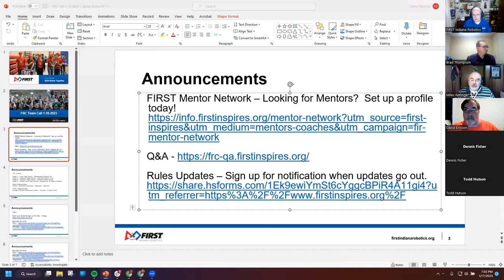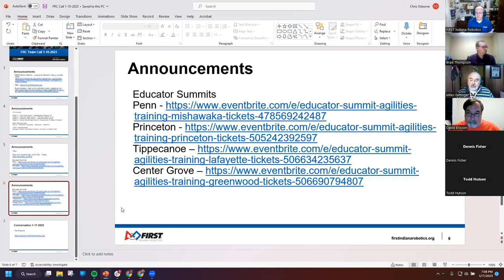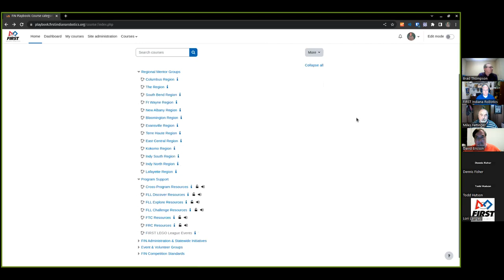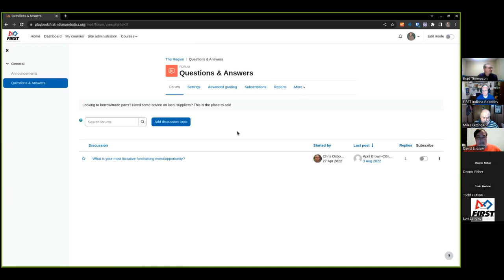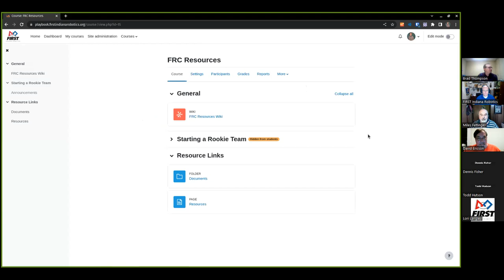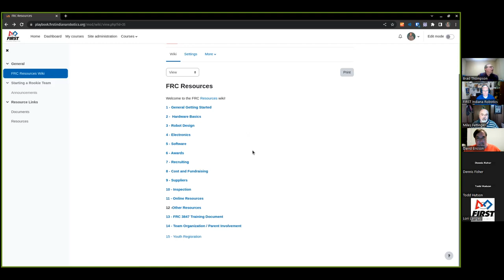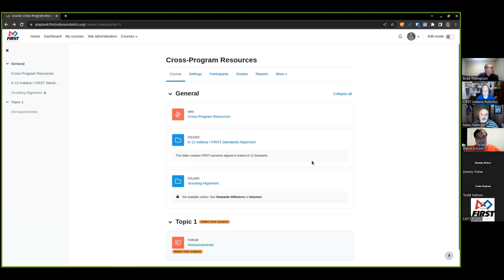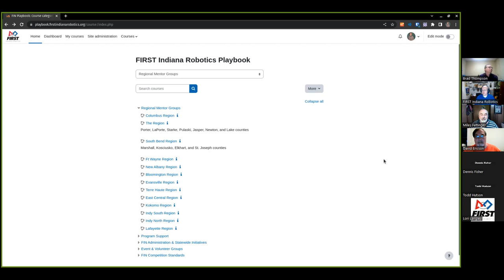FRC Team Call 1-17-2023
Thank you to Brad Thompson for being on our call tonight to talk about the playbook being developed by FIRST Indiana Robotics to support our teams.

Tallo-

FIRST Mentor Network – Looking for Mentors?  Set up a profile today!

Rules Updates – Sign up for notification when updates go out.